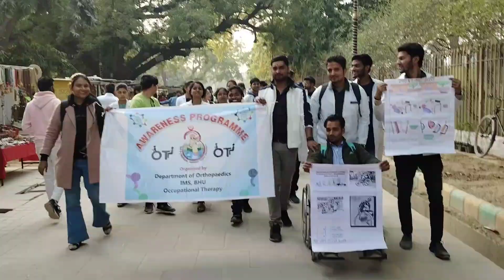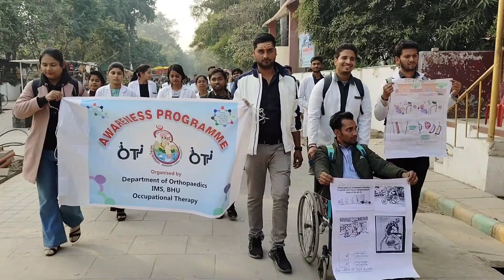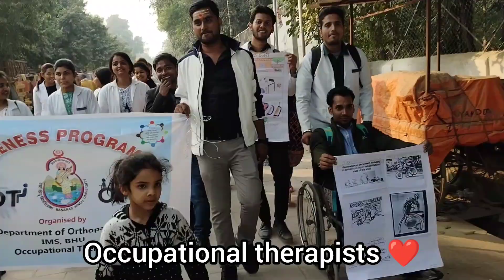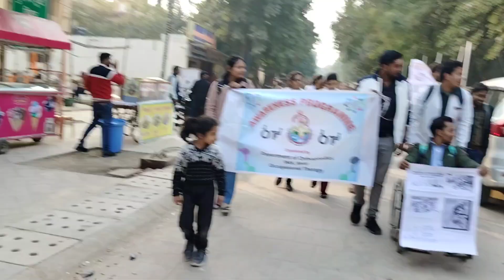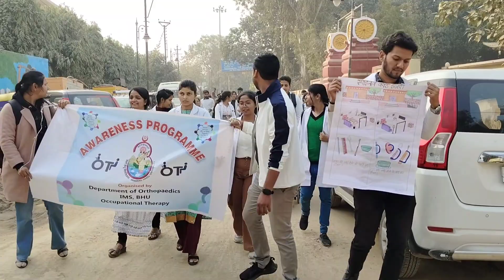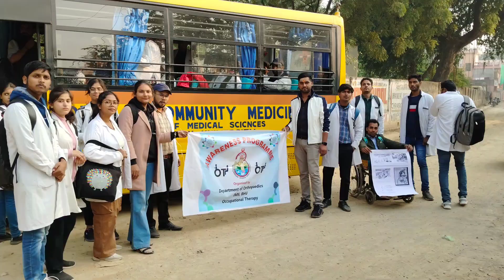Part- 2 Occupational Therapy Awareness program#vedio#yt#ytshort#bhu#minivlog#vlog#banaras#viralvideo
This vedio on Awareness Program of Occupational Therapy
please support and viral this vedio